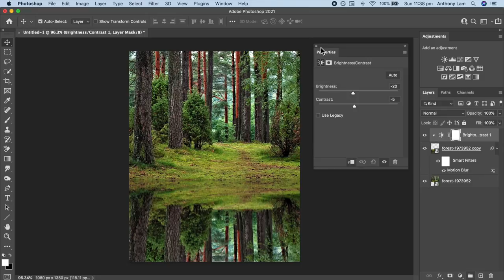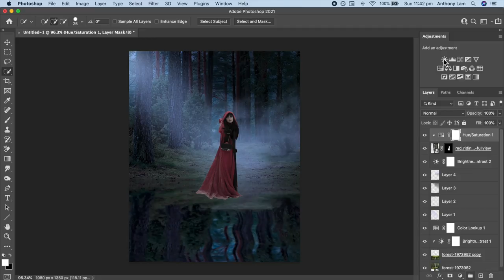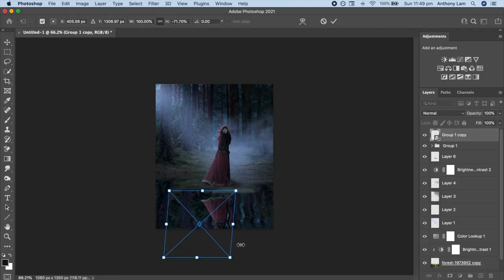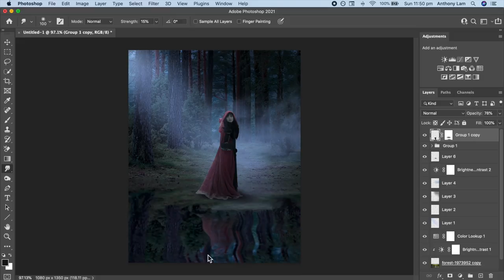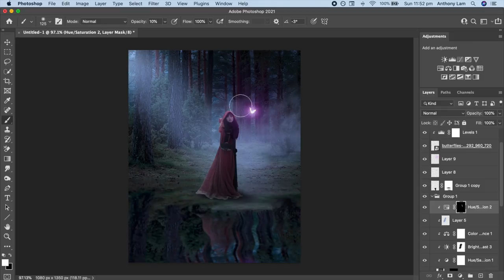Little Red Riding Hood | Photoshop Manipulation Speedart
In this Photoshop composition speed-art manipulation I will be creating a fairy tale scene inspired by little red riding hood. Enjoy!

View More Photoshop Tutorials Here ➡️

Tags - Photoshop, Photoshop Tutorials, Photoshop Tips, Photoshop Manipulation, Photoshop Compositing, Photoshop Blending